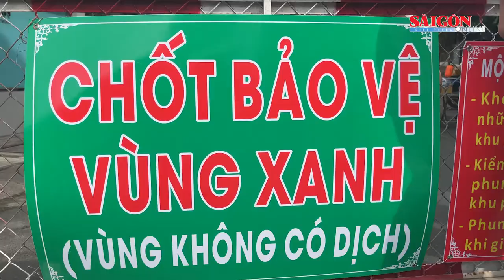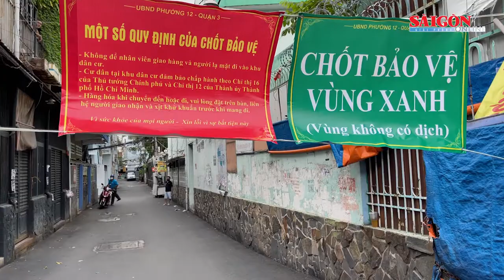Chủ tịch HĐND TPHCM Nguyễn Thị Lệ: Các địa phương giãn cách triệt để, không để lây lan mới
Chiều 30-7, đồng chí Nguyễn Thị Lệ, Phó Bí thư Thành ủy TPHCM, Chủ tịch HĐND TPHCM đã thăm hỏi, tặng 100 phần quà cho người dân có hoàn cảnh khó khăn, gia đình chính sách... và động viên lực lượng phòng chống dịch Covid-19 trên địa bàn quận 3 (TPHCM).